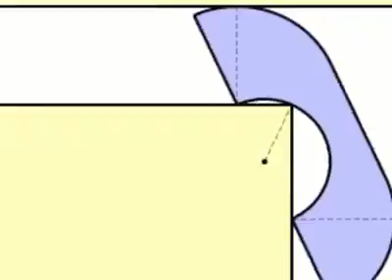When things fit way too perfect...